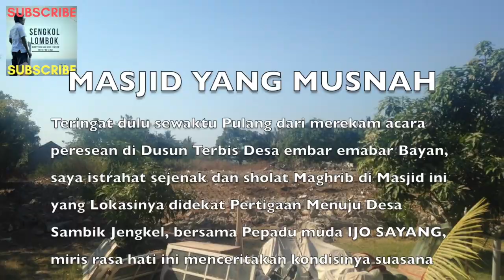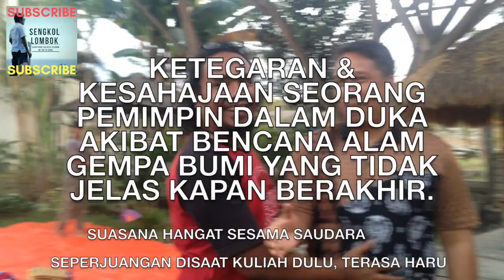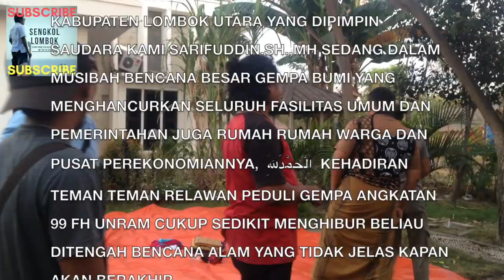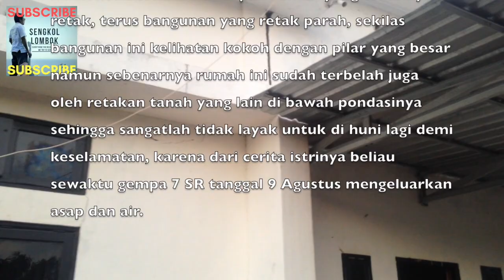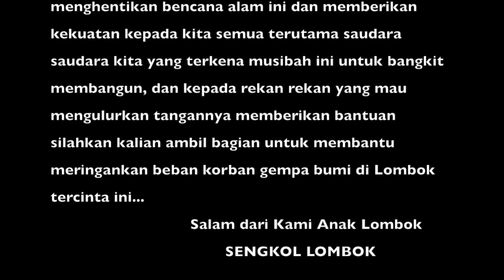TERHARU!!! CURHAT WAKIL BUPATI LOMBOK UTARA TENTANG KONDISI WARGANYA AKIBAT GEMPA LOMBOK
TERHARU !!! MENDENGAR CURHAT WAKIL BUPATI KABUPATEN LOMBOK UTARA TENTANG KONDISI WARGANYA AKIBAT GEMPA LOMBOK. Semoga Alloh SWT menghentikan bencana di Bumi Lombok ini..Mohon Doanya..

SengkolLombok yesss...WONDERFULL INSIDE LOMBOK - DUEL PERESEAN ANCIENT CULTURE..Kwalitas Video Tergantung Koneksi Internet Lebih mantab dengan buka setting dengan klik gambar roda gila dan pilih 720/HD